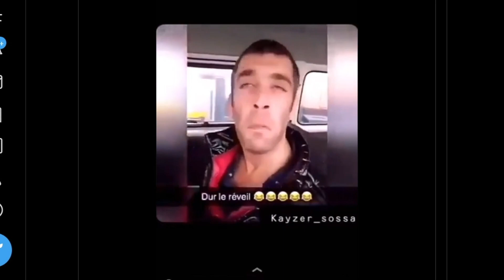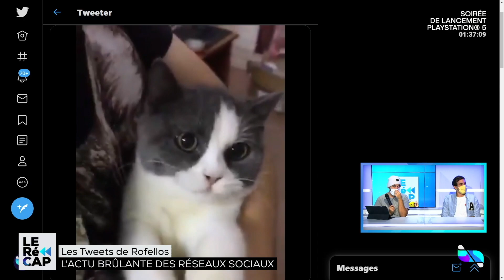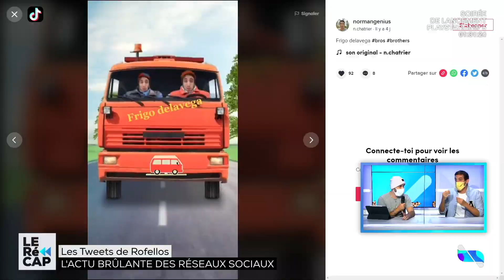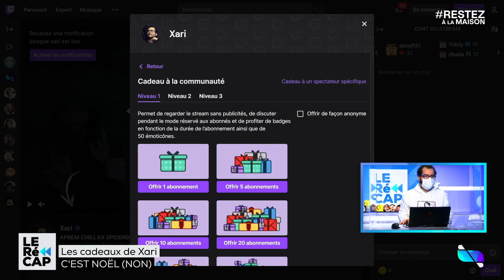LE ZAP #33 - UN VRAI DÉBAT